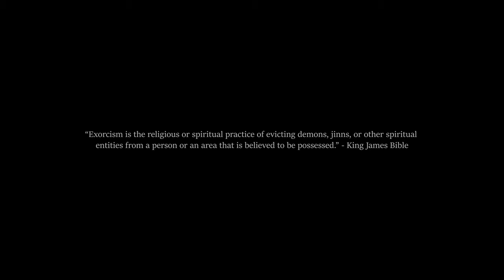Dance With The Devil (2024) | Trailer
Dance With The Devil, (Reino Unido 2024), Tim Khvan